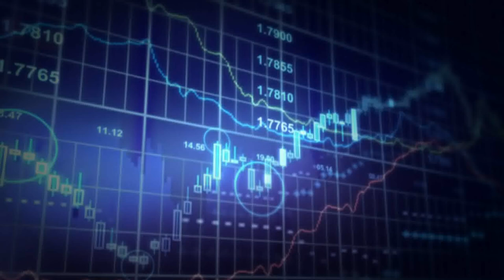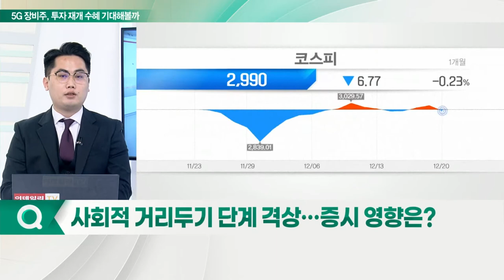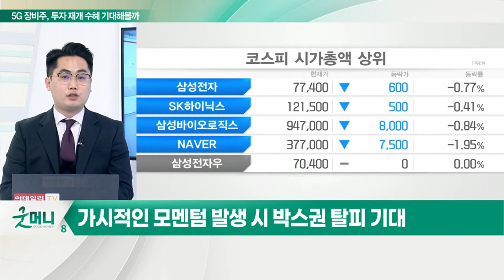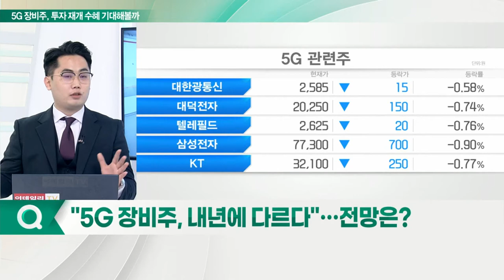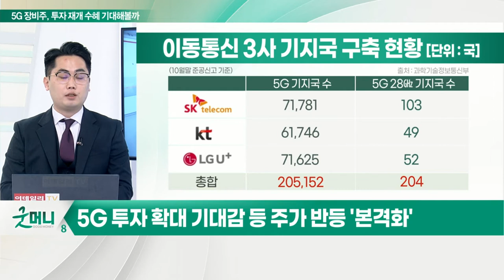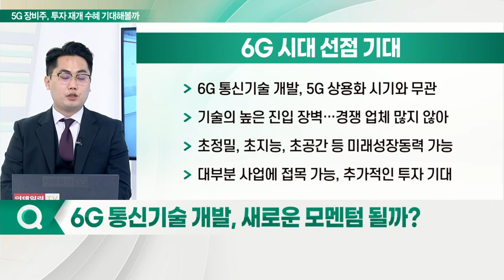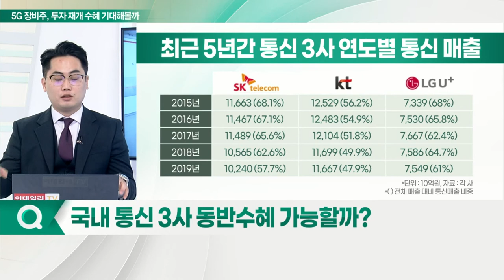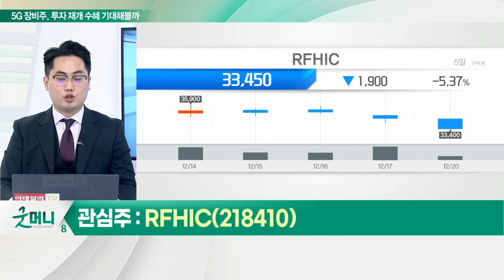RFHIC... 올해 부진했던 '5G 장비주'... 투자 재개 속 주가 힘 받나_송병주 I.S.I.C 이사_이슈포커스 (20211220)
Q. 사회적 거리두기 단계 격상… 증시 영향은?
Q. "5G 장비주, 내년에 다르다"… 전망은?
Q. 6G 통신 기술 개발, 새로운 모멘텀 될까?
Q. 국내 통신 3사 동반 수혜 가능할까?
Q. 5G 장비주, 주가 반등 기대… 관심주는?

RFHIC(218410), 점진적 성장 확대
- 전력반도체 공급 기업으로의 탈바꿈 예상
- LDMOS → GaN 트랜지스터 전환 수요 증가 추세
- 美 버라이즌, AT&T 투자 확대 기대